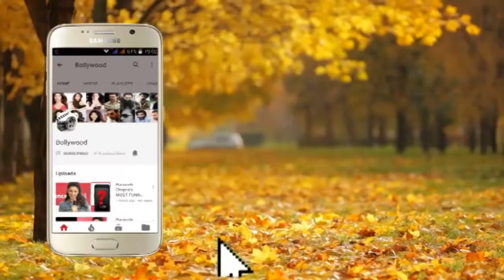Hrithik Roshan's EX CO POOJA HEGDE Walks Ramp Lakme Fashion Week 2019